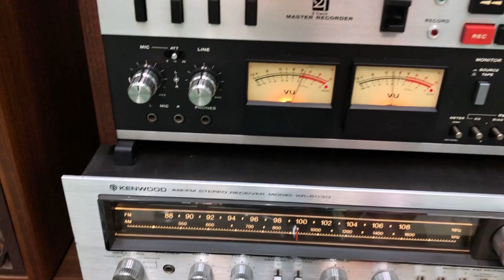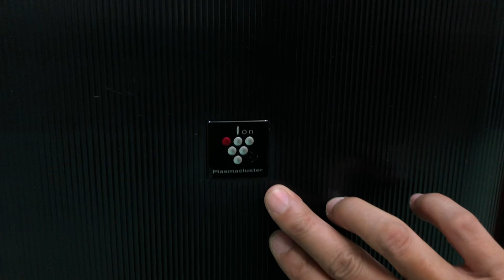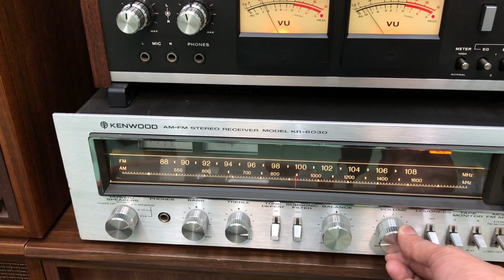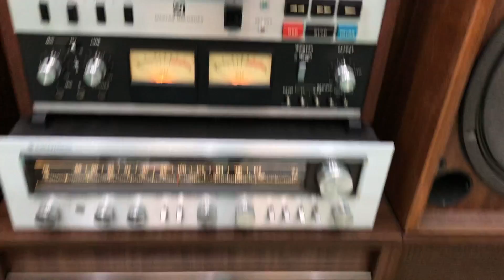Máy Lọc Không Khí Chuẩn Nhật Bản Sharp